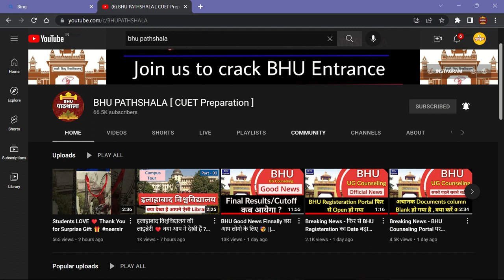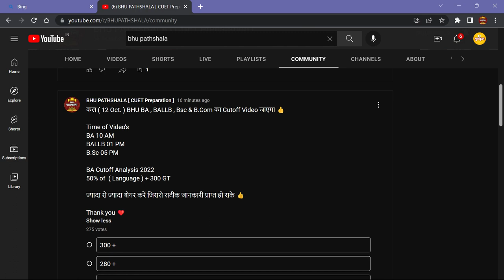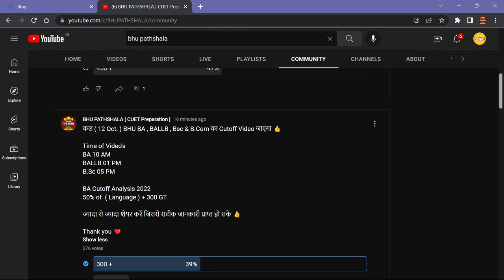BHU Cutoff 2022 ! जल्दी Vote करों 👍 कल आयेगा Cutoff Video 🥳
BHU Entrance Preparation2023
                               JMI 2023
                               AU 2023
                               DU 2023

Mission 2022
By BHU Pathshala Team

Registration Process :-

Hurry Up!

GK/ GS
Maths
Reasoning
Current Affairs

Join everyone...

B.Sc. Ag. ,
B.Sc. (Math + Bio )
B.A.LLB,

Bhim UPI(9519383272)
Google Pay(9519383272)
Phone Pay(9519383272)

1- TO GIVE BASIC TRENDS TO DEEP INFORMATION OF ALL COVETED CENTRAL UNIVERSITIES BHU, JNU, DU, ALLAHABAD, AMU, TISS, VRDHA  and more.
2- DAILY Current Affairs
3- Preparation for Admission in BHU, ALLAHABAD, JNU and AMU

@University Gurukul